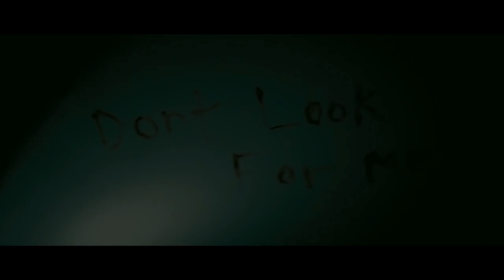The Purge TRAP REMIX [VERSIÓN EN ESPAÑOL]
Espero les guste mi version de este remix! Depuren!